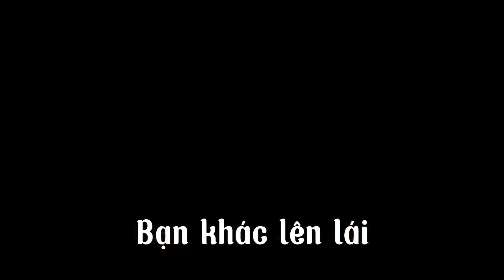Bài thi lái thực hành máy xúc năm 1 và năm 3 掘削作業 実技試験 実習生運転 1年目及び 3年目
Người lái đầu: Hơi lỗi
Người lái 2: lái mượt, OK
Thời gian thi thoải mái nên anh em cứ bình tĩnh làm nhé
運転1人目: 見落としが多い
運転2人目: 大分良くなった
時間が十分あるので、ゆっくり下さい